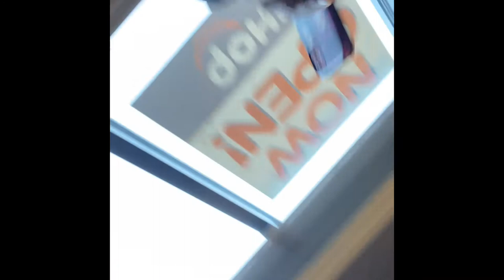Never stop working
Trying to grow my channel with funny stories cooking and possible pranks